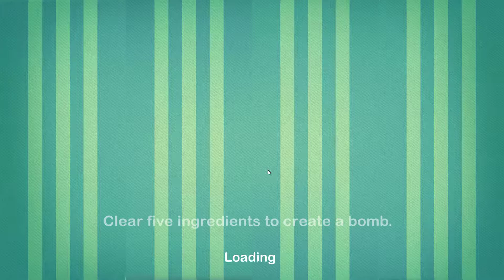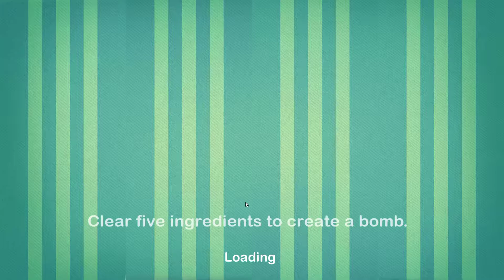Dream Cafe - Match 3 crush - Android gameplay PlayRawNow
Dream Cafe - Match 3 crush is an online mobile game, match-3 puzzle game, is free to play on Android devices, from iPocket Games.